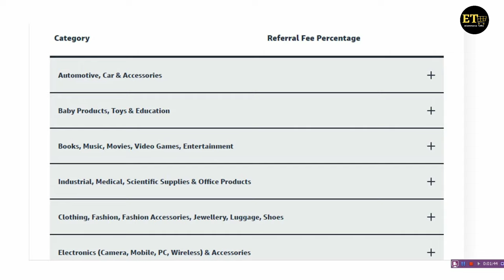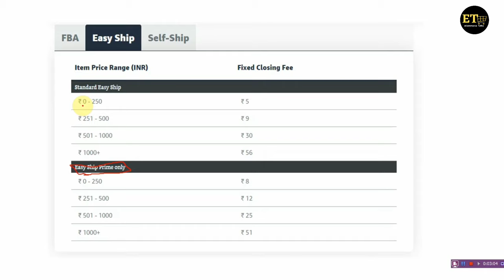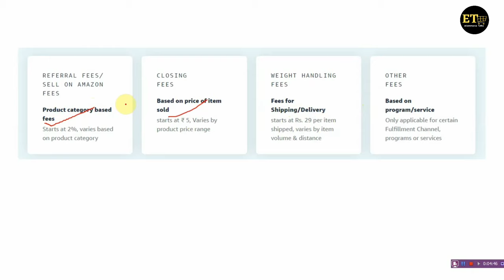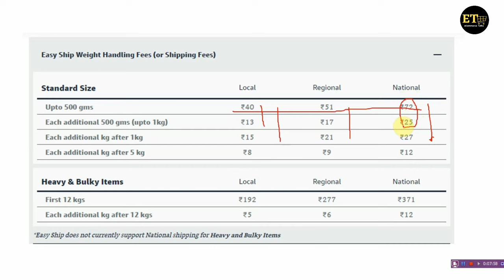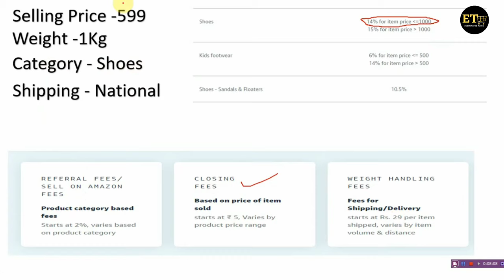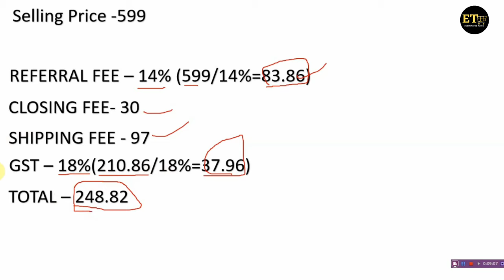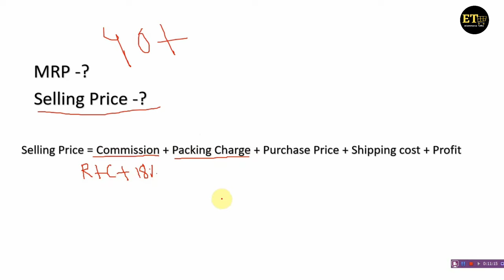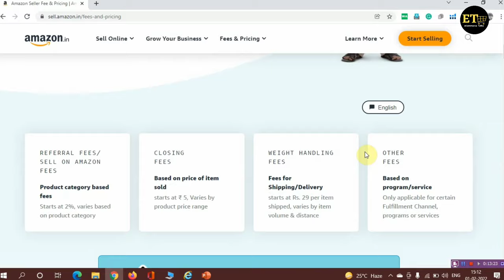Amazon Commission and Charges Calculation| Amazon Selling Fee for Seller's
Hello Friends
hello friends in this video we complete see how Amazon charge a seller if you're selling any products on Amazon you need to pay commission to Amazon so many several computers that what are the cost that Amazon charge to seller in this video I am completely covered how a product sell on Amazon Amazon charge to seller in this video I am complete calculating a part of this video is very helpful for you that you can step by step see how Amazon charges Commission referral fee closing free shipping free with handling free so all are covered in this video so please watch this video to read and to know how Amazon charge to a seller.